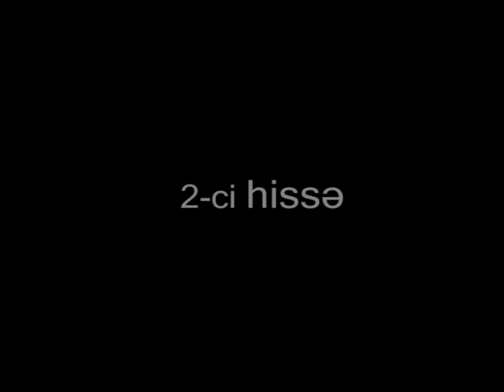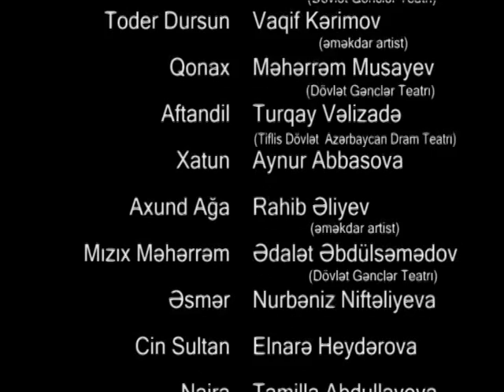İrəvan Dövlət Azərbaycan Dram Teatrı – Körpü (İftixar) II Hissə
Quruluşçu rejissor: Vaqif Əsədov (Xalq artisti)
Quruluşçu rəssam: Nazim Bəykişiyev (Xalq rəssamı)
Bəstəkar: Cavanşir Quliyev (Əməkdar incəsənət xadimi)
Rejissor assistentləri: Elnarə Heydərova, Çingiz Ələsgərov

Rollarda:
Aydəmir ağa – Məhərrəm Rzayev (Mədəni Maarif Texnikumu)
Anzor Abuladze – Dmitri Caiani (Gürcüstan Respublikasının Xalq artisti)
Qriqoryan – Ağaxan Ağaxanov (Dağıstan Muxtar Respublikasının Əməkdar artisti)
Göygöz Abbas – Qurban İsmayılov (Dövlət Gənclər Teatrı)
Bilqeyis – Dilarə Əliyeva (Əməkdar artist)
Manuçar – Süleyman Nəcəfov (Xalq artisti)
Səy Səməd – Salman Bayramov (Dövlət Rus Dram Teatrı)
Badono Qaqo – Aslan Məmmədov
Çınqıdı Paşa – Rəzzaq Məmmədov (Dövlət Gənclər Teatrı)
Toder Dursun – Vaqif Kərimov (Əməkdar artist)
Qonax – Məhərrəm Musayev (Dövlət Gənclər Teatrı)
Aftandil – Turqay Vəlizadə (Tiflis Dövlət Azərbaycan Dram Teatrı)
Xatun – Aynur Abbasova
Axund Ağa – Rahib Əliyev (Əməkdar artist)
Mızıx Məhərrəm – Ədalət Əbdülsəmədov (Dövlət Gənclər Teatrı)
Əsmər – Nurbəniz Niftəliyeva
Cin Sultan – Elnarə Heydərova
Naira – Tamilla Abdullayeva (Xalq artisti)
Qospodin Qarik – Niyaməddin Səfərəliyev
Qurquridze – Samir Bayramov
Qalayçı – Süleyman Nəcəfov (Xalq artisti)
Kənd sakinləri: Elmira Əliyeva, Rəşadət Həşimov, Mehman İsmayılov, Yeganə Lalayeva, Əhliman Ərşadov